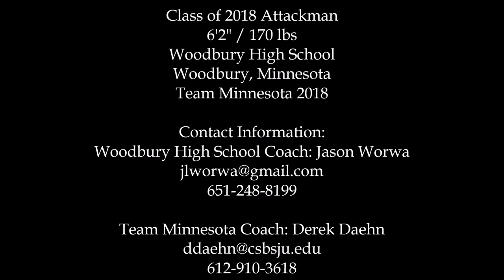Chase Schlorhaufer Freshman Highlights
Class of 2018 lacrosse attackman. Highlights from the 2015 season.